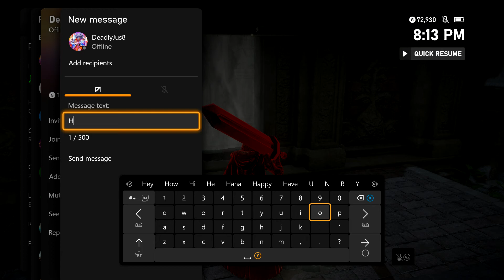Cheating is convoluted in The Lands Between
This is what I get for trying to be nice in Elden Ring.

Host was AFK farming on the roof of the building and when trying to warn them about the host cheating...they killed me with a glitch.